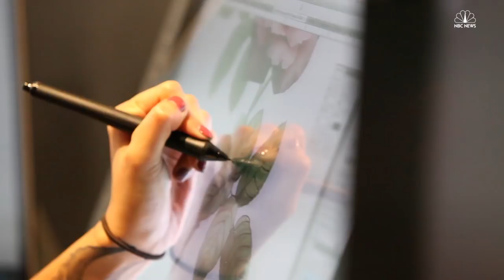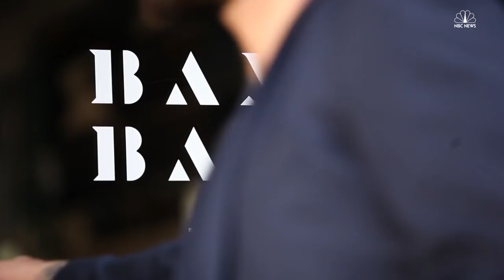Tattoo Artist Joice Wang Finds Inspiration In Nature, Watercolors | NBC News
Joice Wang, inspired by traditional Chinese watercolor paintings, discusses her journey from art student to resident artist at a celebrity tattoo shop.